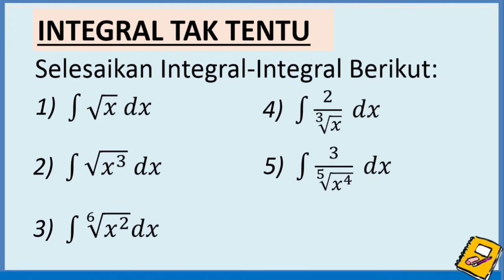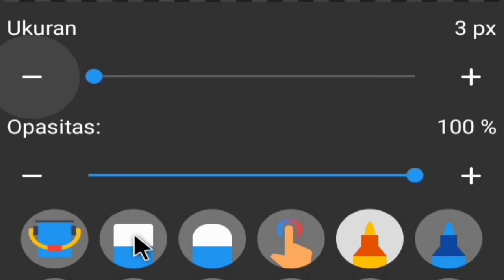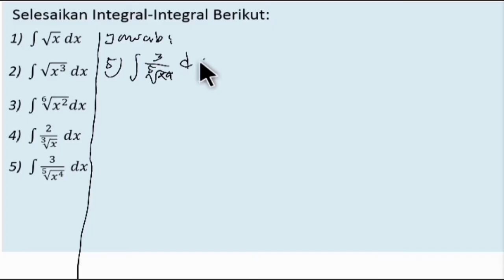Integral tak tentu bentuk Akar